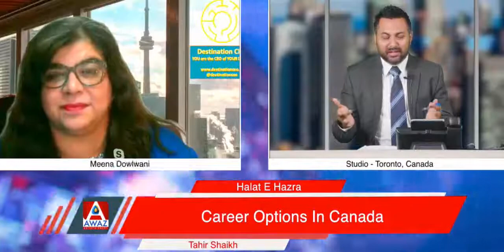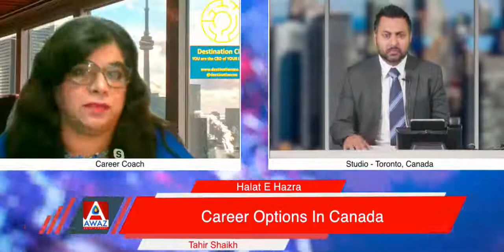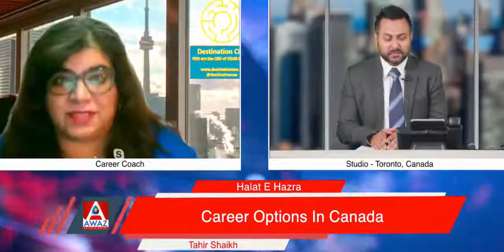Meena Dowlwani -- Career Options In Canada, Halat E Hazra with Tahir Shaikh, Awaz TV, Sept. 17 2020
Meena Dowlwani -- Destination CEO, Career Options In Canada, Halat E Hazra with Tahir Shaikh, Awaz TV, Toronto, Ontario, Canada, Thursday September 17 2020